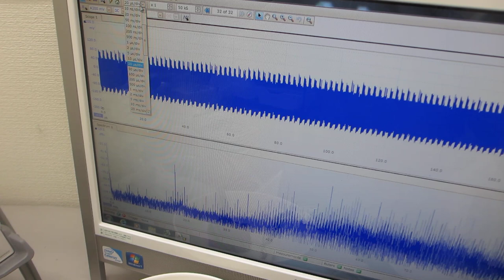セラミック容器を利用した、超音波プローブのスイープ発振制御実験（超音波システム研究所）